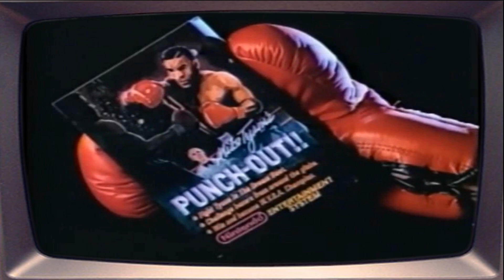Top 5 HARDEST NES Game I've Beat | MAXIMPACT24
The NES holds some of the toughest gaming challenges ever, Megadan29 asked me to come up with a list of my TOP 5 Hardest NES games I've finished, so here ya go!